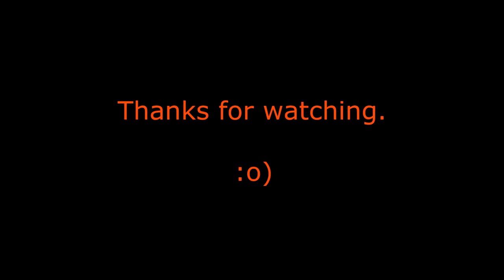Pectoral Sandpiper - Adwick Washlands, 28th September 2015.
Canon 7d MK2 - Tamron 150-600mm @ 600mm